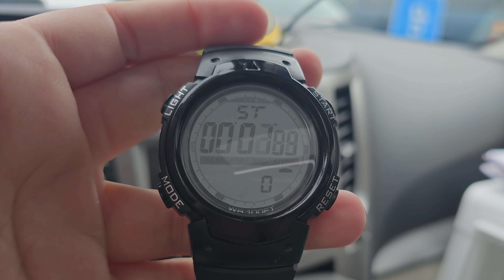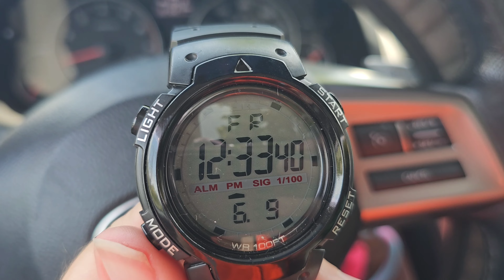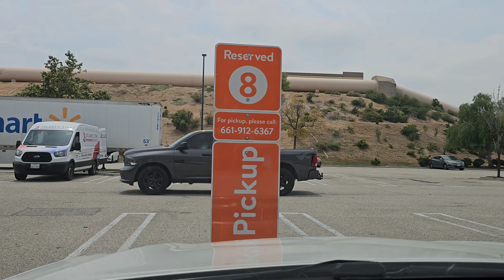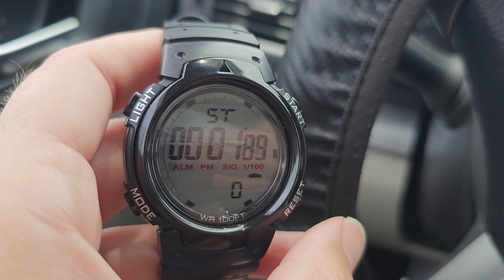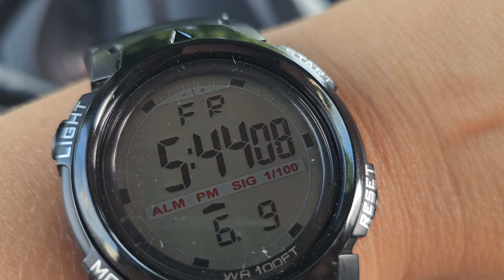Delivery Driver Multi-App Ride Along | Debt Journey Countdown (Day 4 of 60)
👉Thank you for taking time from your day to join me on this journey.

Think you’d love the Shopkick App? Sign up with my code to get 500 bonus kicks.
USE: "DEAL875931"

🤑 Save money and get cash back on groceries with Ibotta 🛍🛒 Get cash back on everyday purchases.

Would you like to make money by becoming a delivery driver?? Here are the apps I use to earn money delivering.